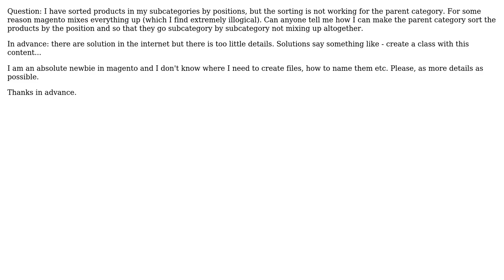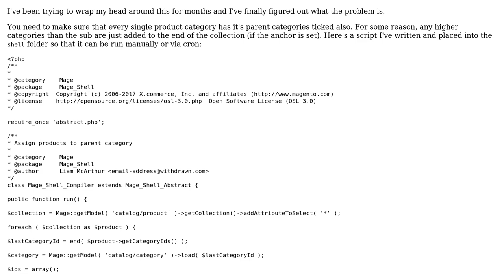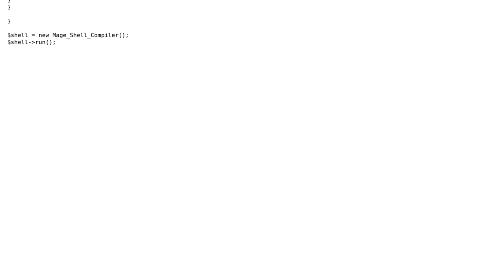Magento: Sorting products in parent category by subcategories and position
With thanks & praise to God, and with thanks to the many people who have made this project possible! | Content (except music & images) licensed under CC BY-SA | Music | Images & others | With thanks to user Timur Gafforov user Liam McArthur and the Stack Exchange Network Trademarks are property of their respective owners. You are responsible for your own actions.